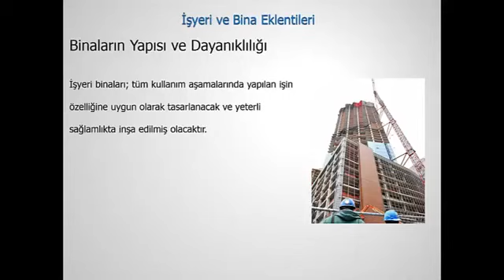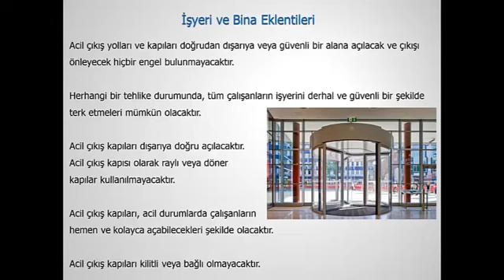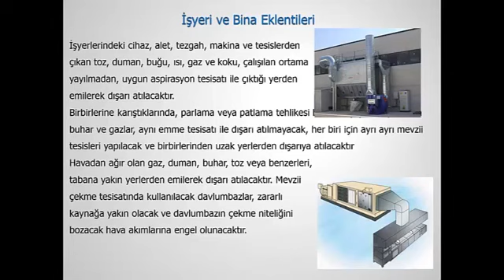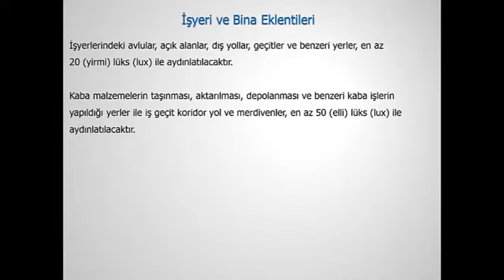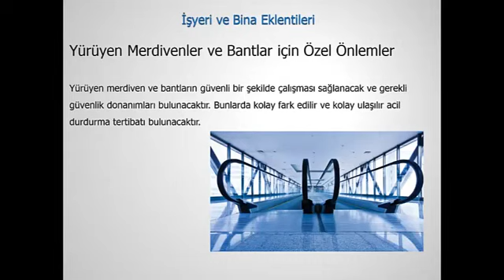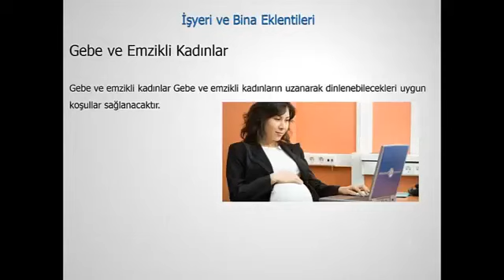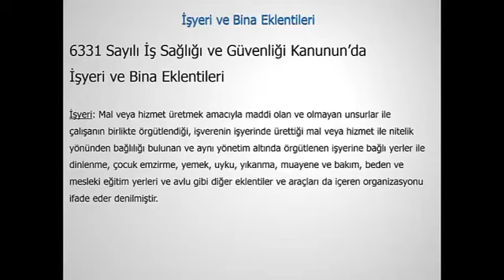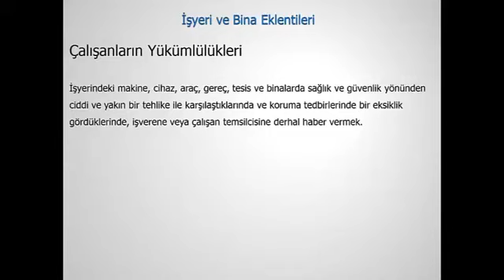15 İşyeri ve Bina Eklentileri